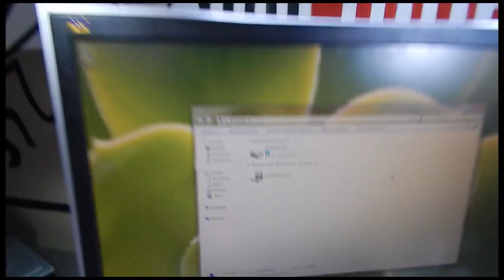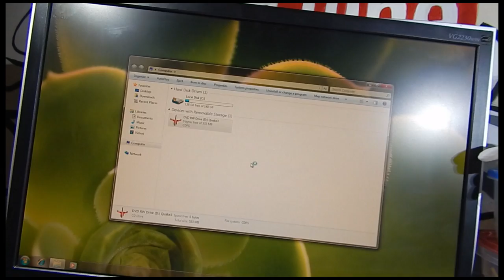Repairing DVD-ROM-CD-ROM*lens cleaning dust*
this unit was dead. no read.

lol at the shop thay called me cd rom dave!